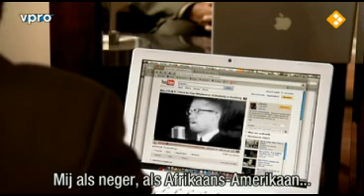2 Tegenlicht - A Strange Gentleman in Europe - Khalid Yasin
Khalid Yasin A Strange Gentleman in Europe Part 2

Dutch Nederlands English Engels

Waar staat de islam in Europa? Tegenlicht onderzoekt de stand van zaken. De 62-jarige Afro-Amerikaanse Sjeik Khalid Yasin, geboren in Harlem en opgegroeid in Brooklyn wordt geportretteerd.

De aanval op Europa is in volle gang. Aan de randen belaagt door speculanten, in het hart door populisten en radicalen. Waar hebzucht en korte termijn denken voort woekeren, waar visie en solidariteit als een nachtkaars uitgaan. Tegenlicht reist langs het front. Vanavond over de populistische brand in het hart van Europa. En de toekomst van de open samenleving.

Where does islam stand in Europe. Tegenlicht is researching the status quo.
The spot is put on Afro American Khalid Yasin. 62, born in Harlem and Brooklyne grown.